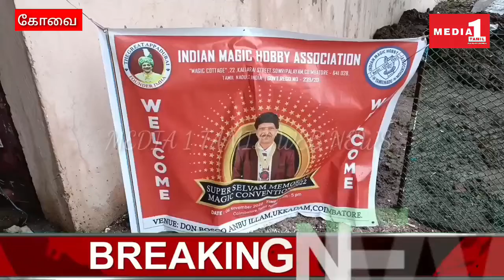கோவை உக்கடம் பகுதியில் உள்ள, தொன் போஸ்கோ பள்ளி வளாகத்தில், மேஜிக் ஷோ நிகழ்ச்சி நடைபெற்றது